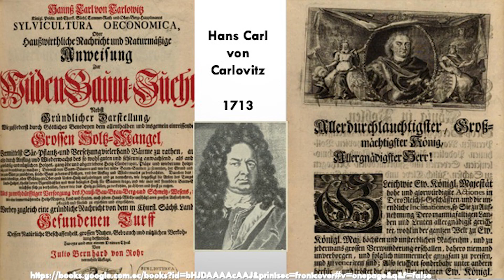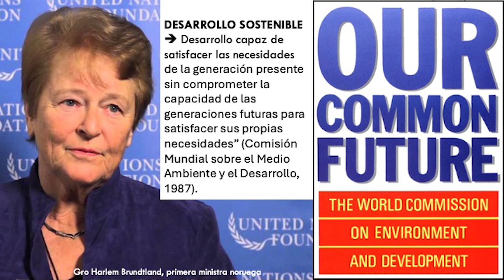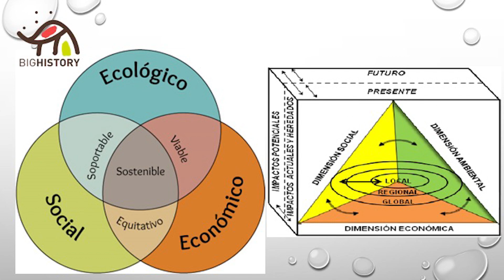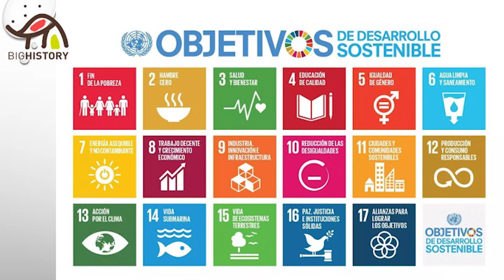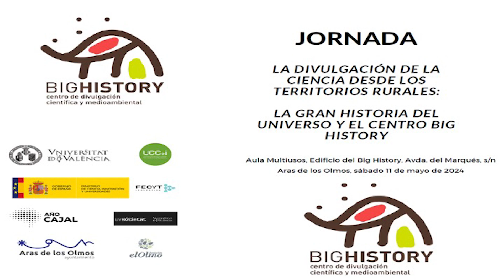JORNADA BIG HISTORY | Desarrollo sostenible - María Dolores Pitarch Garrido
LA DIVULGACIÓN DE LA CIENCIA DESDE LOS TERRITORIOS RURALES:
LA GRAN HISTORIA DEL UNIVERSO Y EL CENTRO BIG HISTORY

Desarrollo sostenible - María Dolores Pitarch Garrido